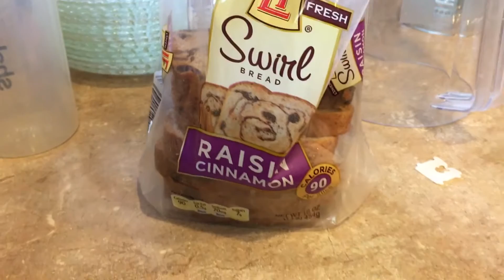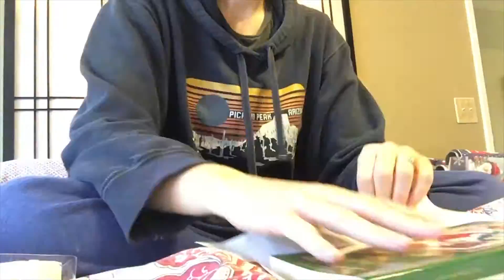Vlogmas 2016 - Day 16: Double Rainbows & Stocking Duty